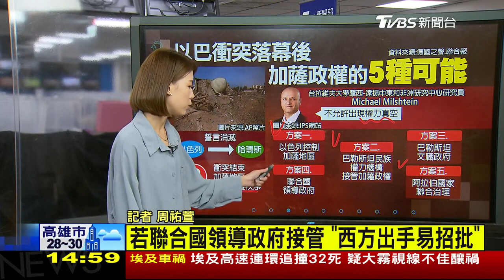以出動坦克戰爭邁新階段 加薩斷網馬斯克允供星鏈LIVE｜1400 以巴戰火再起｜TVBS新聞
以色列連夜出動戰機、坦克部隊進軍加薩，更宣布擊斃哈瑪斯高階官員。總理納坦雅胡表示，現在衝突已經進入第二階段，直言就是要消滅哈瑪斯。遭到轟炸的加薩，通訊全面中斷有如孤城，對此美國SpaceX創辦人馬斯克宣布將在加薩開通星鏈。

● 馬來西亞Astro → 21:00
● 新加坡StarHub → 21:00
● 香港myTV SUPER/ Now TV → 21:00
● 澳門 Macau Cable TV → 21:00
● 菲律賓Sky Cable → 21:00
● 印尼 First Media → 20:00
●澳洲 TVB Australia → 24:00（雪梨時間）
●美國Dish Network → 8:00（美東時間)